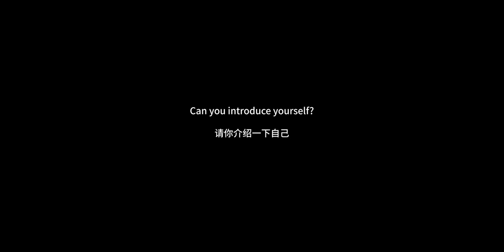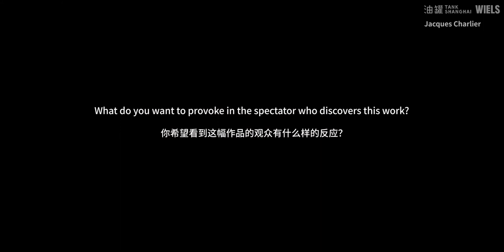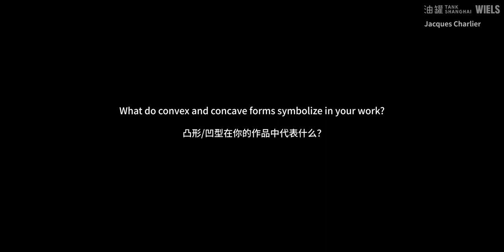[TANK EXHIBITION] Interview with Jacques Charlier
Convex/Concave: Belgian Contemporary Art
Curated by Dirk Snauwaert and Charlotte Friling
October 31st, 2019 - January 12th, 2020

Convex or concave directions – in perception, perspectives and reflections – have come to symbolize the multiple exchanges and interrelations of subjectivity. These reflections, stand-ins for the dualism in subjectivity, symbolize the opposing tendencies of an inner self vis-à-vis an outer world – of a gaze turned inwards in contemplation – and of an extrovert and engaging gaze turned outwards. This dualism, defining of the very conception of subjectivity or identity and of the self, is the lens through which this gathering of contemporary Belgian artists has been organized, since that dualism captures a general characteristic, not only of modernity, but also of the artistic endeavors, and singularity, of Belgian artists. In addition, the choice for this organizing principle finds echoes in the ways in which Chinese artists and intellectuals have tackled modes of representation and dominant paradigms and, in so doing, have transformed the convex-concave dialectics into playful or meditative attitudes to self-awareness.

About the Artist:

Jacques Charlier (b. in 1939 in Belgium, where he lives and works) is a self-taught artist who has been making biting, radically eclectic work since the early 1960s. His process is defined by his critical and humorous approach to society, the art world and the current cliches regarding the avant-garde. Owing to his constant quest for relevant connections between ideas and media, he favors an interdisciplinary way of working. His parodies of the language of different styles and periods underscore the qualities, contradictions and declines of dominant artistic movements. The result forces the viewer to continually revisit art history.